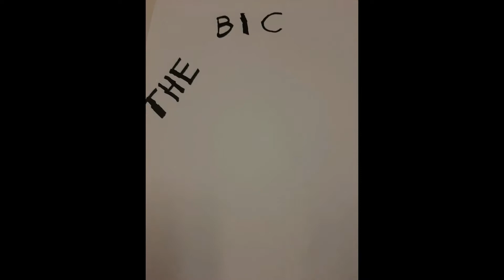At God's Command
Luther's Large Catechism Part II, Lesson 16